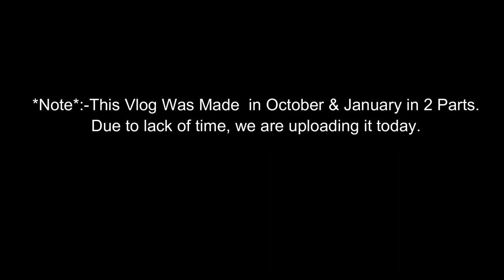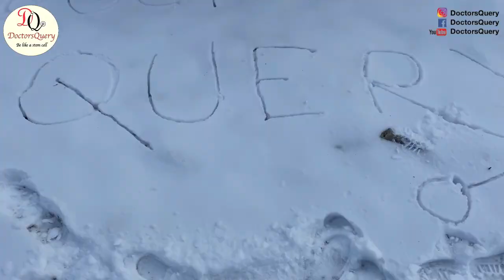Indian Medical Students in Russia:Yalta-Ai-Petri Tour with DoctorsQuery Students|MBBS in Russia 2020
Checkout this vlog, we went on a trip to Yalta-Ai-Petri with our students, Its a most beautiful place.
We (DoctorsQuery) are a team of Medical Students Studying MBBS in Russia and in some other medical universities in abroad. We are helping students to provide most genuine information regarding mbbs in Russia, Ukriane, Kazakistan etc.
We will provide you most genuine Information regarding MBBS in Russia and MBBS in Ukraine and about hostel life in Russia ad Ukraine..!!

🔸 We have Answered a lot of Questions About MBBS in Russia on our website.
We created this website to help all the Students who wish to study in Russia and Know About Russia, it's culture, Education System, and More.
🎓 You can apply for Direct Admission for MBBS in any Russian University through our web portal 👇 👇 👇 👇

If you 👍 like our video, then please give this video a big thumb up 👍 👍